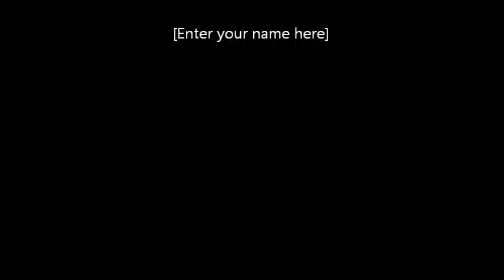Old Man Magnet Teeny Tucker Cover by Annika Chambers and The House Rules Band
Performance at Dan Electros April 18, 2012 Enjoy!!!